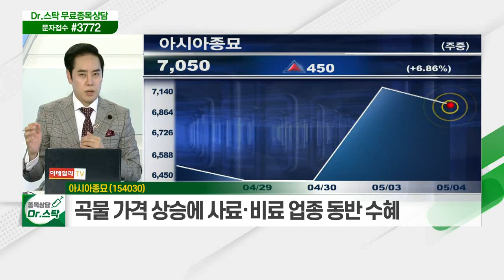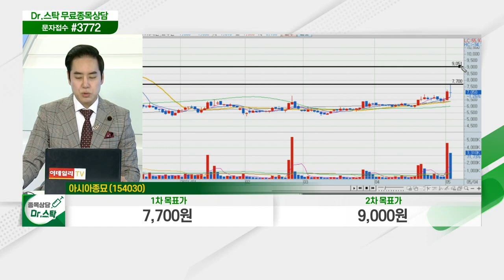아시아종묘(154030)... 글로벌 경기 회복에 곡물가 급등세_닥터의 노트 (20210504)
아시아종묘(154030)
- 글로벌 경기 회복에 곡물가 급등세
- 식품 소비 증가·원재료 값 인상에 제품 가격↑
- 코로나 백신 확대 속 경기민감주로 수급 변화
- 곡물 가격 상승에 사료·비료 업종 동반 수혜